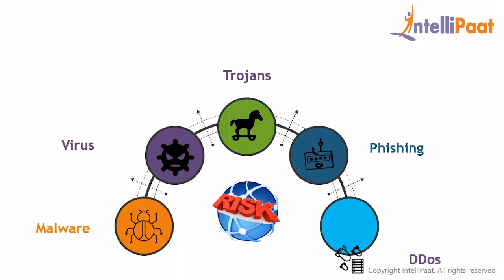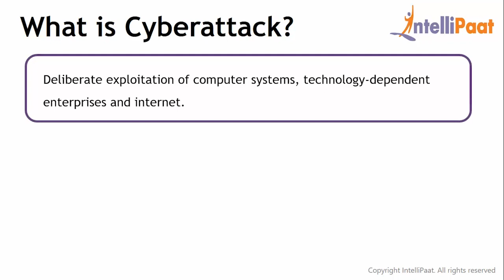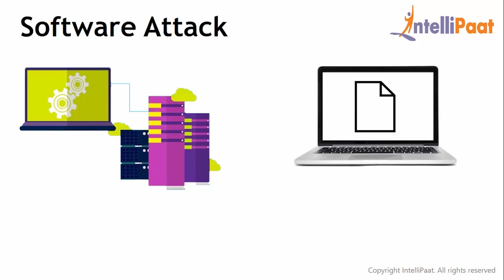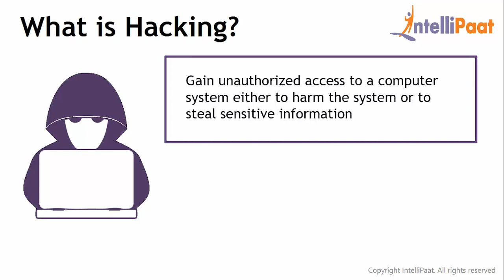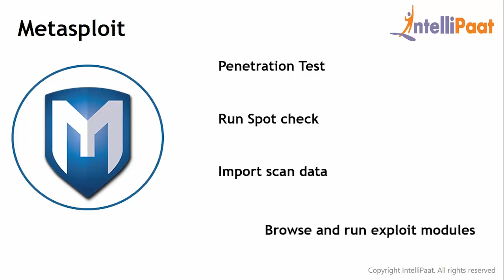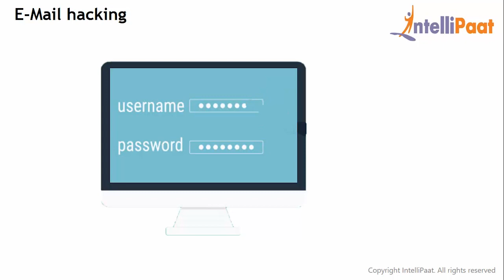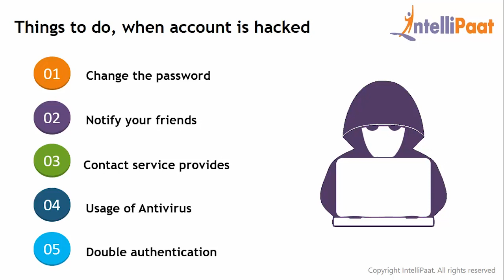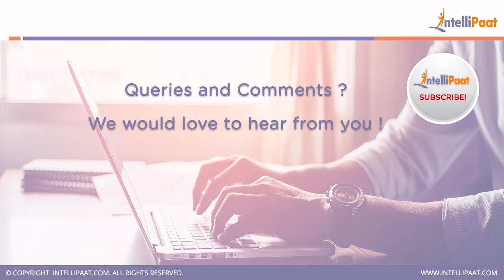Cyber Security Training | Ethical Hacking Tutorials | Cyber Security Career | Intellipaat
In this cyber security training for beginners video you will learn what is cyber security, various risks associated with internet, Ransomware use case, what is cyber attack, what is ethical hacking, ethical hacking process and the various cyber security career options available in the industry.

Interested to learn cyber security training and ethical hacking still more?

This cyber security tutorial helps you to learn following topics:

01:43 - Ransomware use case

02:43 - what is cyber attack?

07:15 - what is hacking?

10:26 - ethical hacking process

13:51 - career in ethical hacking

Are you looking for something more? Enroll in our cyber security certification and become a certified ethical hacker It is a 32 hrs instructor led ethical hacking training provided by Intellipaat which is completely aligned with industry standards and certification bodies.

Got any questions about cyber security training? Ask us in the comment section below.
Intellipaat Edge
1. 24*7 Life time Access & Support
2. Flexible Class Schedule
3. Job Assistance
4. Mentors with +14 yrs
5. Industry Oriented Course ware
6. Life time free Course Upgrade

Why should you watch this cyber security tutorial for beginners video?

Learning cyber security will help you master all the skills needed in order to successfully keep the systems at bay from hackers in any organization. We are offering the top cyber security tutorial that can be watched by anybody to learn cyber security. Our cyber security tutorial has been created with extensive inputs from the industry so that you can learn cyber security easily.

Who should watch this cyber security training tutorial?

If you want to learn cyber security to become fully proficient and expert in ethical hacking principles and tools in an enterprise then this Intellipaat explanation on cyber security is for you. This Intellipaat cyber security tutorial is your first step to learn cyber security. Since this cyber security video can be taken by anybody, so if you are a Network security professionals, IT managers, analysts, technical support engineers, system administrators and those looking to make a career in cyber security then you can also watch this cyber security tutorial for beginners to take your skills to the next level.

Why cyber security is important?

cyber attacks has been a trend going through the roof with most of the large and medium size organizations around the world. Learning cyber security will help in keeping the data safe from attackers.

Why should you opt for a cyber security career?

Learning cyber security will help you master all the skills needed in order to successfully build an environment that keeps attackers at bay. You will grab the best jobs in top MNCs after finishing this Intellipaat cyber security online training. The entire Intellipaat cyber security course is in line with the industry needs.There is a huge demand for cyber security certified professional and the prefessionals are getting quite cyber security salary. Hence this Intellipaat cyber security fundamentals video is your stepping stone to a successful career!